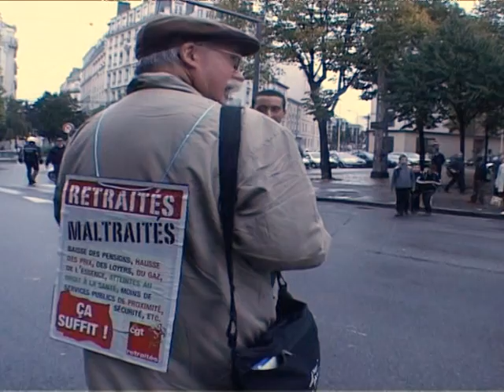Le Journal vidéo du lundi 29 août 2011, édition de 18H00.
Le Journal vidéo du lundi 29 août 2011, édition de 18H00. Durée: 01:30- Sécurité: Claude Guéant installe un nouveau préfet à la sécurité pour "innover" à Marseille - PS: à Marseille, Martine Aubry a assuré vouloir être "la présidente de la sécurité" - Libye: les rebelles détiennent des "centaines" de prisonniers - Fiscalité: le gouvernement va préserver les niches fiscales sur l'emploi à domicile et sur les retraites - Athlétisme: Renaud Lavillenie a décroché la médaille de bronze du concours de saut à la perche